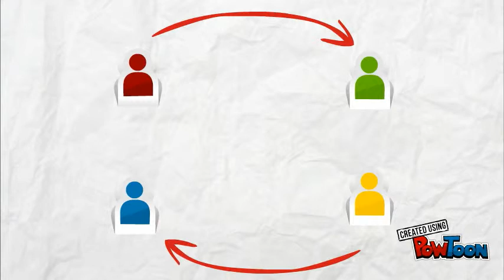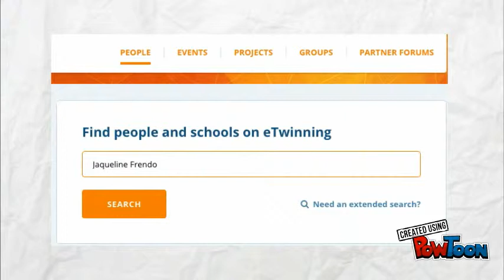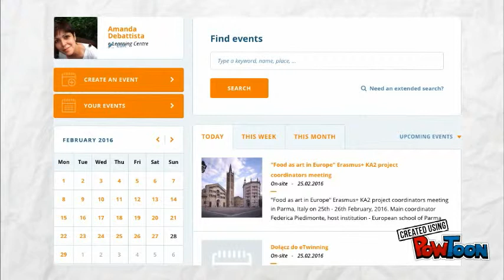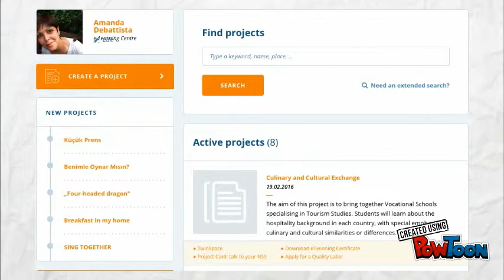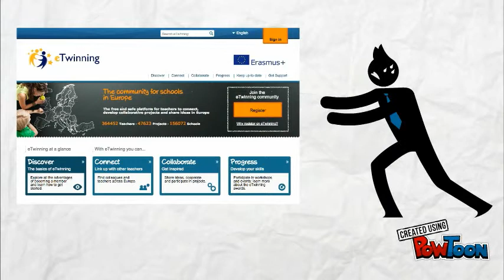Introduction to eTwinning Malta - 2016